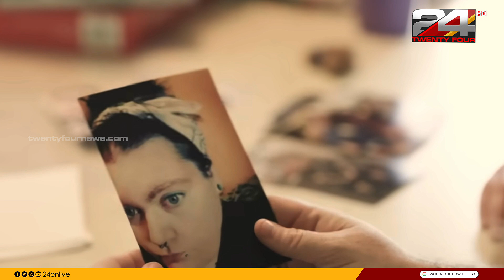'താടിയുടെ 11.8 ഇഞ്ച്‌ നീളത്തിനാണ് യുവതി ഗിന്നസ് റെക്കോർഡ് നേടിയത്' | Bearded Lady Guinness Records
13 വയസ്സുള്ളപ്പോൾ തുടങ്ങിയതാണ് എറിന്റെ താടി രോമങ്ങളുടെ വളർച്ച. തുടക്കത്തിൽ മറ്റുള്ളവരുടെ ചോദ്യങ്ങളും, തുറിച്ചു നോട്ടവും കാരണം, ദിവസത്തിൽ മൂന്ന് തവണ വരെ എറിൻ താടി രോമങ്ങൾ ഷേവ് ചെയ്തിരുന്നു, കൂടാതെ വാക്സിംഗും. തുടർന്ന്, താടി രോമങ്ങളെ കുറിച്ചുള്ള ആകുലതയും, മറ്റുള്ളവരുടെ കളിയാക്കലും അവഗണിക്കുവാൻ ഐറിൻ തയ്യാറായി. പിന്നീട് തന്റെ ശാരീരിക അവസ്ഥയെ സ്നേഹിക്കാനും, താടി വളർത്തുവാനും തുടങ്ങി.
Erin's beard growth started at the age of 13. At first, due to the questions and stares from others, Erin shaved her beard up to three times a day, and waxed. Then, Irene was willing to ignore the worry about beard hair and the teasing of others. Later she began loving his physical condition and growing a beard.